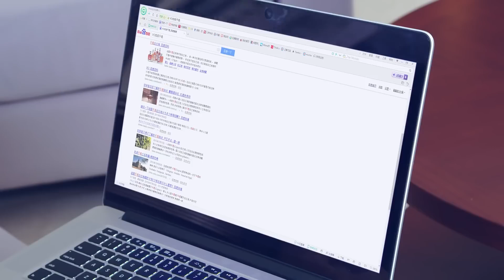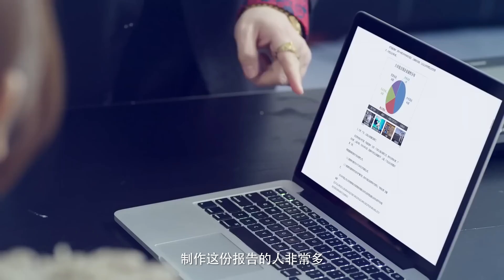都市情感电视剧【七分野】31 | 特种兵男神退伍后，意外成为女总裁“指腹为婚”的丈夫，两人经过一系列挫折和危险，最终假戏真做，终成眷属（韩志硕/赵予熙）❤️热剧连播